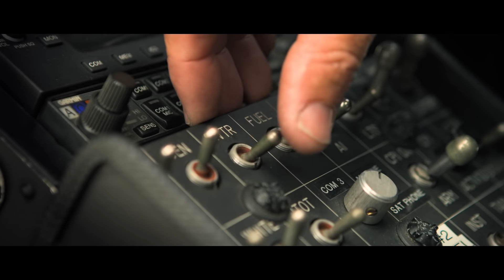PlayRescue - Escape to Australia’s Favourite Playground.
Win a PlayRescue for you & your family.